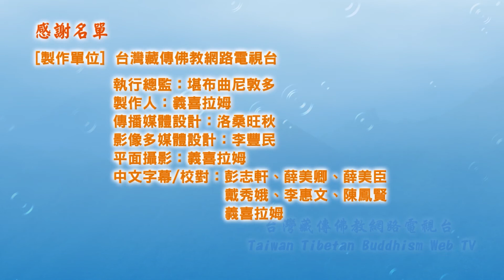格西見悲青增 【從四聖諦看修行(四)】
講法上師：格西見悲青增

滅諦，要滅的是苦諦跟集諦。無煩惱就是滅諦。心裡不可能沒有煩惱疑惑，人類生活上各種痛苦都是避免不了的，這一切的煩惱，來自於根本上的我執。也因為內心鋪滿了煩惱，雜七雜八的毛病就層出不窮...